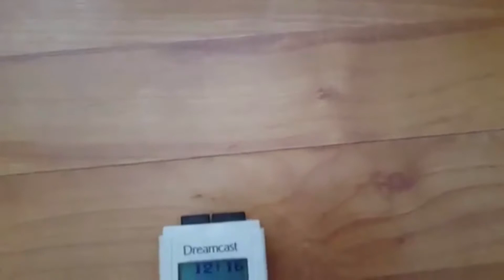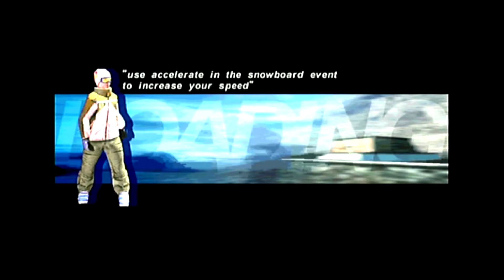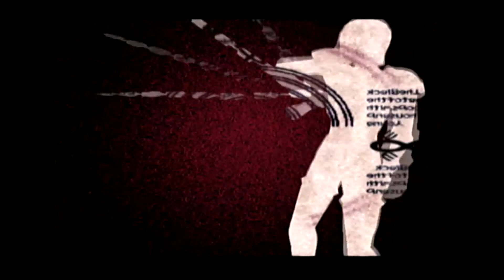The Dreamcast Special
Its here! The Dreamcast Special.
Some stuttering in some footage but mainly ok.

Sorry there isnt games such as Crazy Taxi, Sonic Adventure, Shen Mue etc, those will be featured as seperate reviews sometime in the future